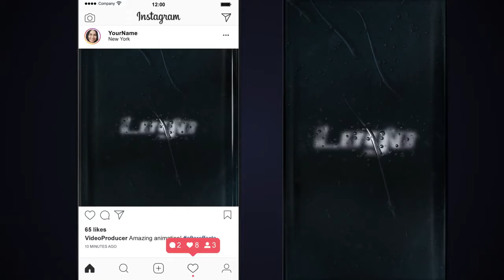Dramatic Rain & Storm Logo Reveal After Effects Templates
Dramatic Rain &amp; Storm Logo Reveal is a dynamic AE tempalte. Your logo can been seen behind rainy window while lightning strikes. The camera focuses on the logo and as its revealed. This wet logo reveal is just amazing! It contains 1 logo placeholder. It comes in 3 aspect ratios: [16:9], [1:1], [9:16]. No plugins required. SFX included.